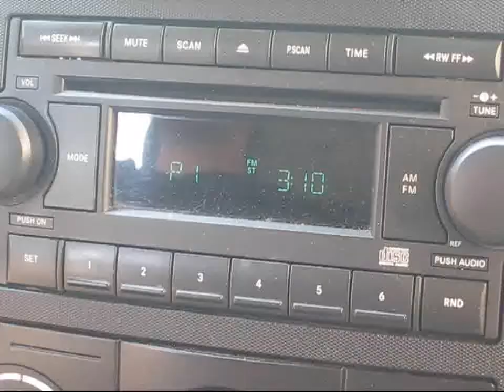Vloggin Appointments and getting poked by the Popo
Spent an entire beautiful Friday afternoon running around London doing errands.  It was full of twists !